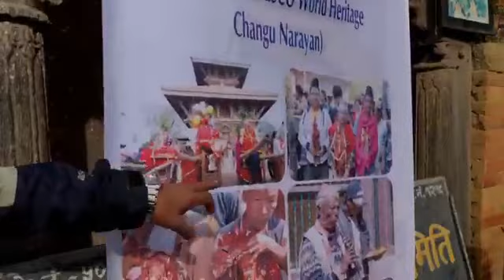Changu narayan mela 2019